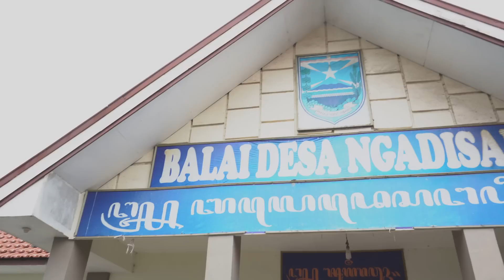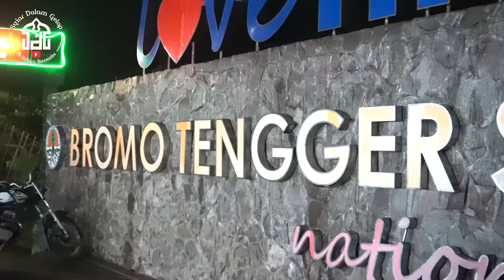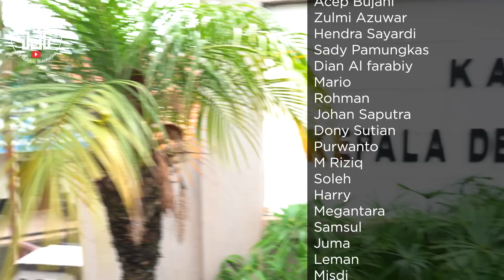Wawancara | Kepala Desa Gn. Bromo | Syiar Dalam Gelap | M Hakim Bawazier